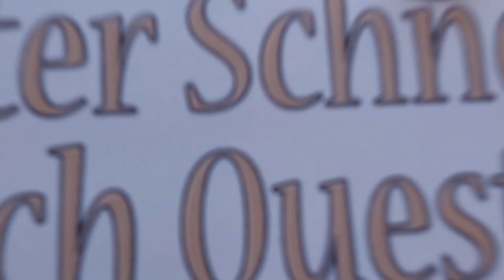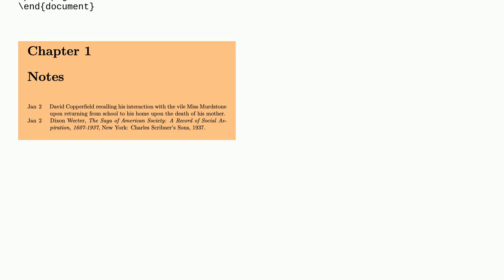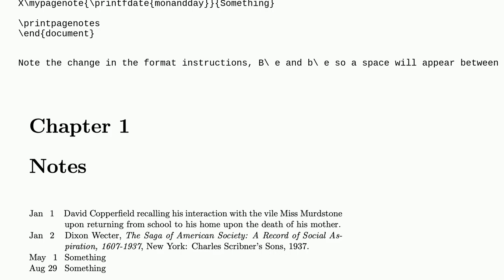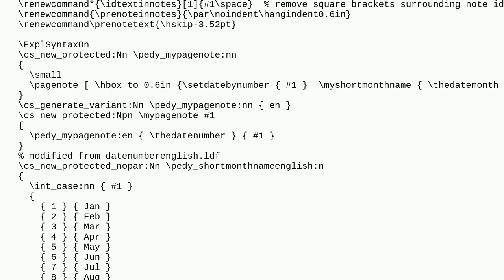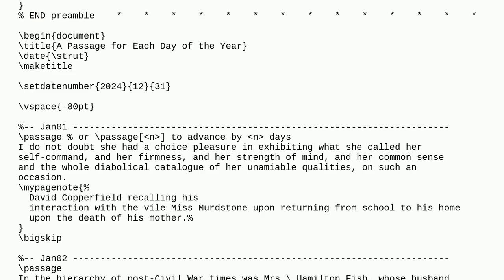Tex: Memoir pagenote (endnote) id's all coming out the same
Memoir pagenote (endnote) id's all coming out the same

A special thanks goes out to the community

  memoir pagenote expansion